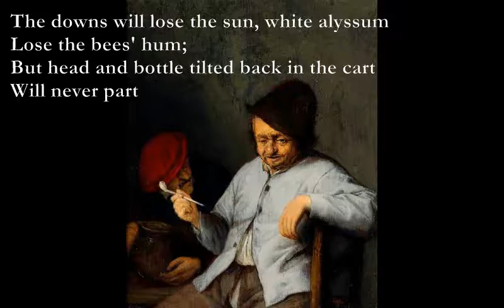Head and Bottle [EDWARD THOMAS poem set to music]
Head and Bottle

Bm/D   G6 F#m/D
The downs will lose the sun, white alyssum
Em
Lose the bees' hum;
C G
But head and bottle tilted back in the cart
Am Em
Will never part
Bm/D   G6 F#m/D
Till I am cold as midnight and all my hours
Em
Are beeless flowers.
C G
He neither sees, nor hears, nor smells, nor thinks,
Am Em
But only drinks,
C G Bm C
Quiet in the yard where tree trunks do not lie
G Am7 Em
More quietly.
Edward Thomas

Bm/D: xx0777
G6: xx5430
F#m/D: xx0432